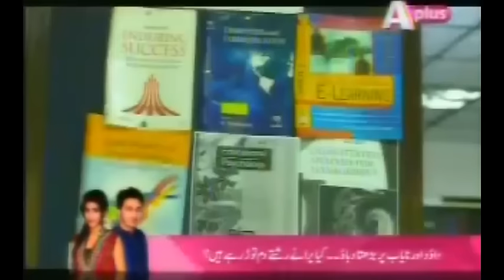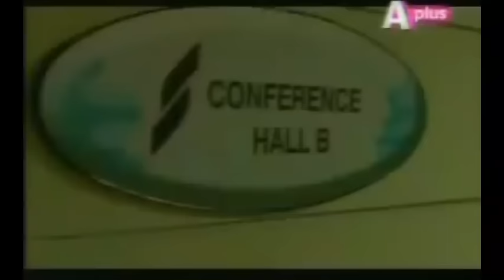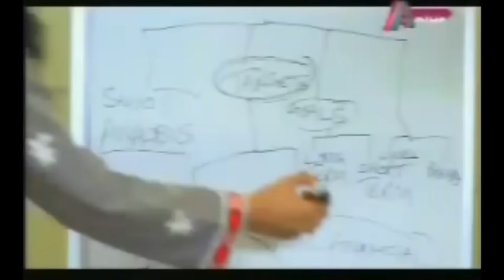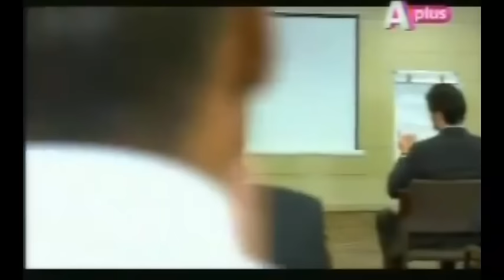Shehar e Ajnabi | EP 23 | APlus Entertainment | C6E1